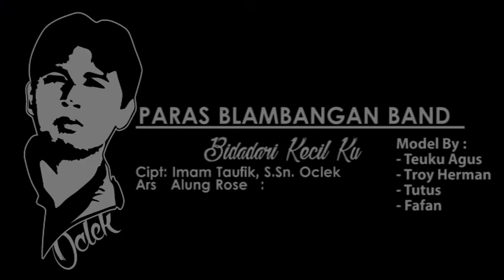PARAS BLAMBANGAN/ BIDADARI KECIL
komunitas pelukis banyuwangi juga bisa maen musik lho..